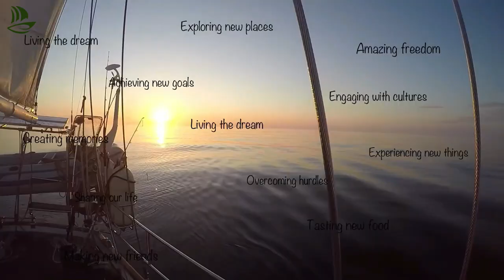Ep. 51 50KNOT winds & TUNA for days | SV Cordelia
Now that we have had our 1st Covid vaccine we are free for a few weeks and decide to re-visit the Aeolian Islands. With a weather forecast of 20-25knots to take us through the Messina Strait, which we know Cordelia can handle, we set sail. It was an amazing sail but as we approached the narrowest part of the straits we realised the wind was gusting fairly strong. Having safely sailed through we had to make the decision, did we make for Vulcana in the islands or head for refuge in Milazzo. The winds were gusting 50knots and we were very unprepared. However, at these speeds we were able to catch our 2nd ever fish being a Tuna and we ended up with tunafordays.

Our equipment consists of GoPro 4 & 8, Cannon Video Camera 80SD and a Galaxy Note 10.

We use Filmora10 to edit our films.

We are Steve and Annette.  We have been together since we were 15years old and believe me that was many years ago.  We have 3 children and 8 grandchildren.  We are now a young middle-age couple who want sail the world as far as we can for as long as we can.

Steve used to be a Marina Hoist Operator in charge of yacht lifting operations.  He dealt with super yachts, the likes of the J Class yacht's and Oyster Super Yachts, a multitude of other large sailing vessels up to 200tonne as well as the smaller yachts like Cordelia.

Annette was an Operations Manager & Bookkeeper at a marketing company LCM and continues to work part-time.

We had been planning our cruising life for over 10years and finally at the age of 55 decided that the time was right for us to let the lines go and start living our dream.  We love to see new places and enjoy the different cultures of each country.  Our long-term plan is to just enjoy it whilst we can, see as many places as we can and share this dream with those of you who are interested in watching and joining us.